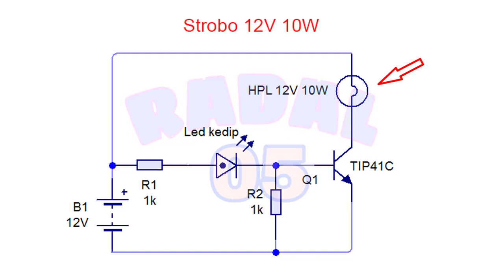Cara membuat Strobo Flasher 12V 10W Strobo HPL 10W led kedip 2pin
Cara membuat Strobo Flasher 12V 10W Ide Kreatif DIY Strobo HPL 10W
Video ini menunjukan cara membuat flasher atau strobo HPL12V 10W.
Dengan menggunakan sumber strobo dengan led kedip.

00:00 radal05
00:20 bahan yang dibutuhkan
00:34 schematic strobo 12V
01:50 test strobo 12V